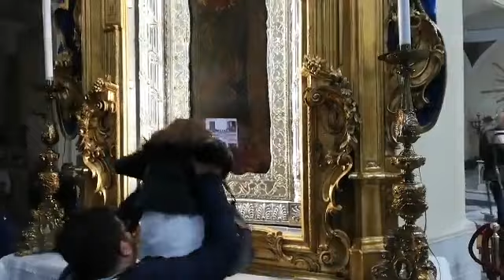diretta apertura Porta Santa mese giubilare